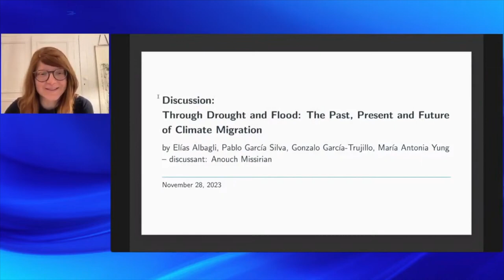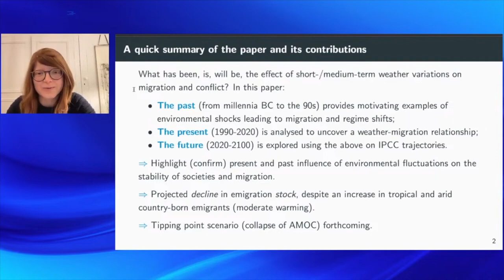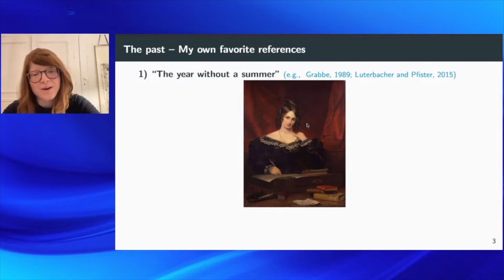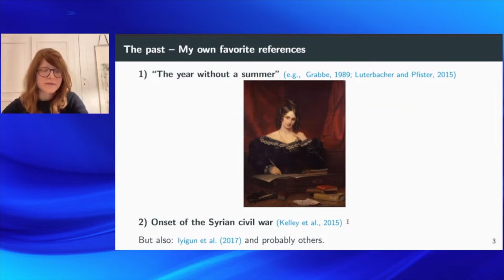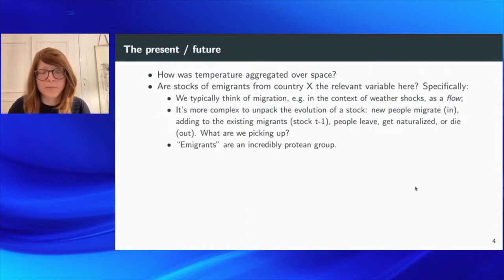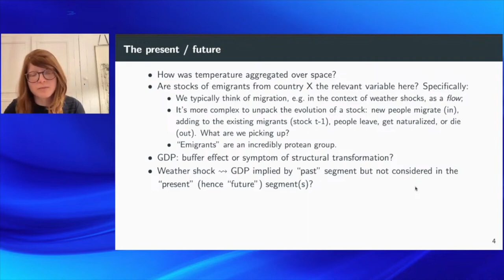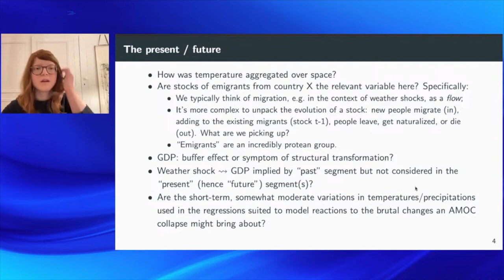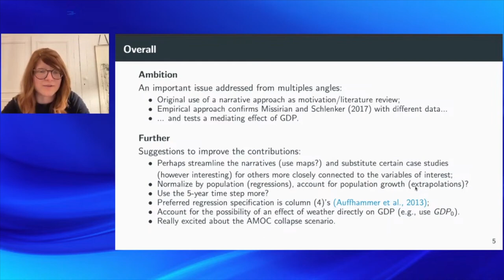Through Drought and Flood: The Past, Present and Future of Climate Migration - Discussant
Discussant: Anouch Missirian* (Toulouse School of Economics)

XXVI Annual Conference of the Central Bank of Chile
"Implications of Climate Change and Ecosystem Services Degradation for Macroeconomic and Financial Stability”